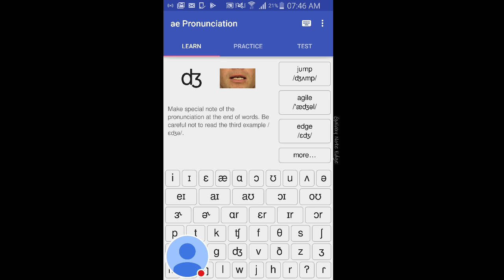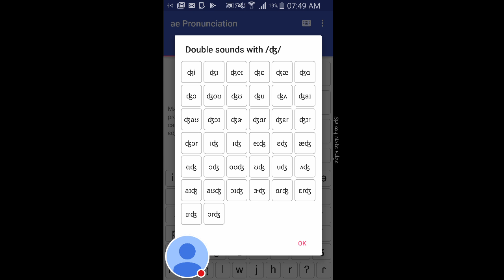Nhung - ae pronunciation - dz